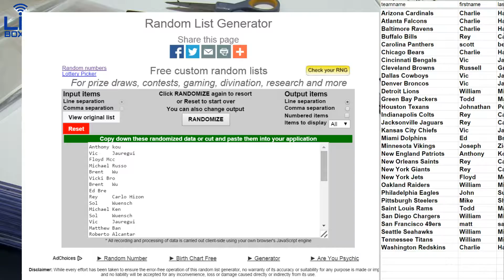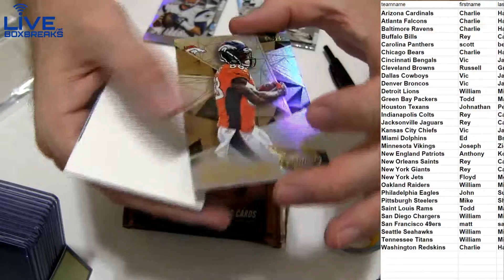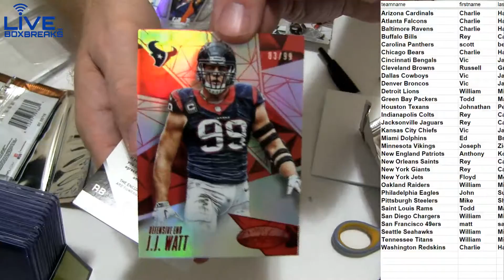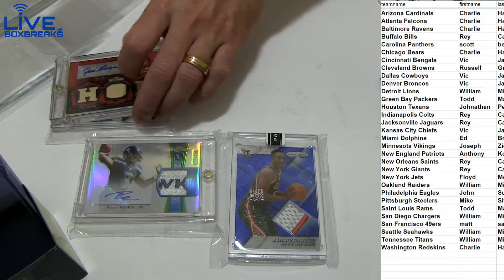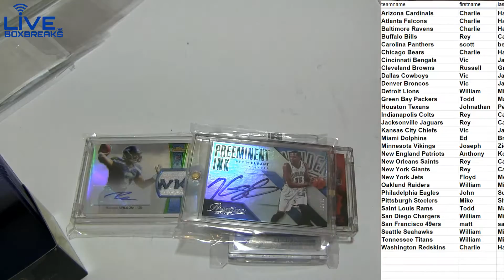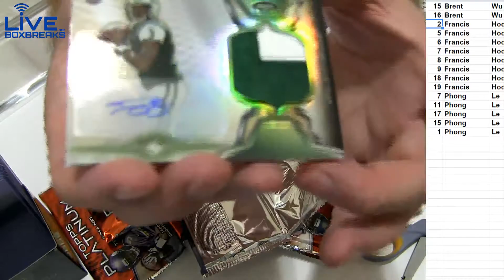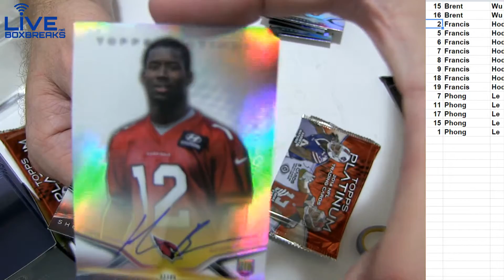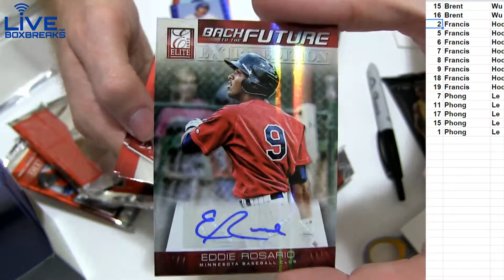2015 Certified #27 LBB